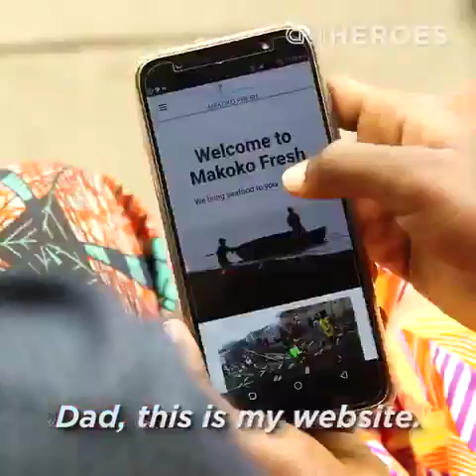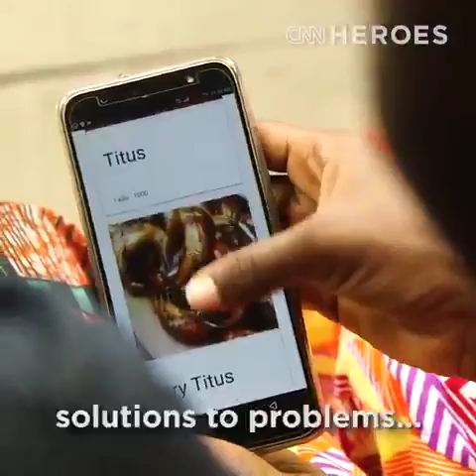Documentary from the grassroots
Slum transformation